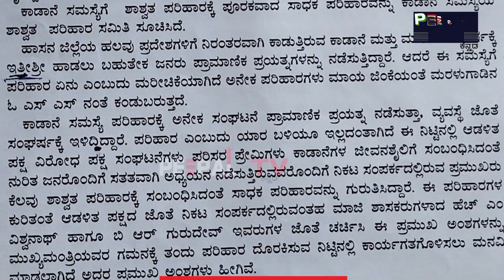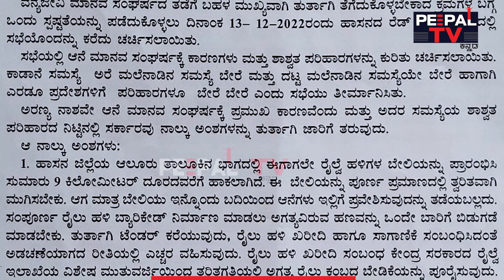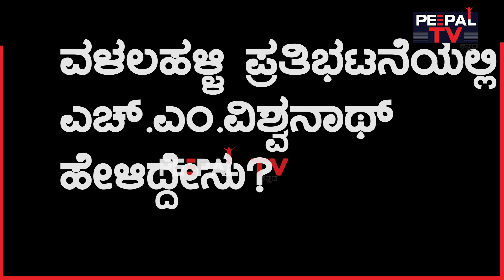"ನಮ್ಮ ಶಾಸಕರಿಗೆ ಮಾನ ಮರ್ಯಾದೆ ಇಲ್ಲ!" | H.M VISHWANATH | THE TUSKER FILES | EPISODE 15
ಆನೆ ದಾಳಿಗೆ ಶಾಶ್ವತ ಪರಿಹಾರ ಕೊಡದೆ, ಸತ್ತ ಜೀವಕ್ಕೆ ಬೆಲೆ ಕಟ್ಟಿ ಅದೇ ಘನಂದಾರಿ ಕೆಲಸದ ರೀತಿ ಫೋಟೋ ತೆಗೆಸ್ಕೋತಾರೆ. ಅದನ್ನೇ ಇಟ್ಟುಕೊಂಡು ಚುನಾವಣೆಯಲ್ಲಿ ಮತ ಕೇಳ್ತಾರೆ. ಶಾಸಕರಿಗೆ ಮಾನ ಮರ್ಯಾದೆ ಇಲ್ಲ ಎಂದು ಮಾಜಿ ಶಾಸಕ  ಹೆಚ್.ಎಂ ವಿಶ್ವನಾಥ್‌ ಕಿಡಿಕಾರಿದ್ದಾರೆ. ವಿಡಿಯೋ ಕೊನೆವರೆಗೂ ನೋಡಿ.

ಇದು ಒಡನಾಡಿ ಮೀಡಿಯಾ ಪ್ರೈವೇಟ್ ಲಿಮಿಟೆಡ್ ಸಂಸ್ಥೆಯ ಕೊಡುಗೆ.